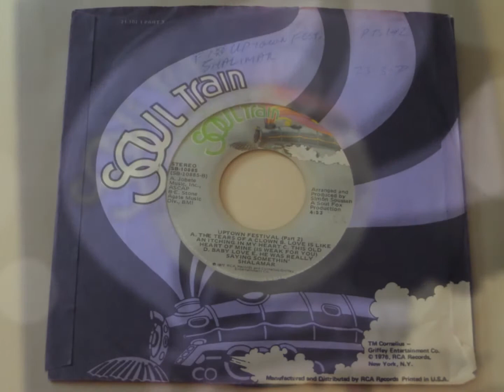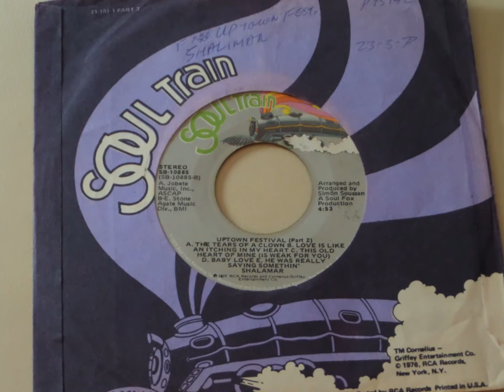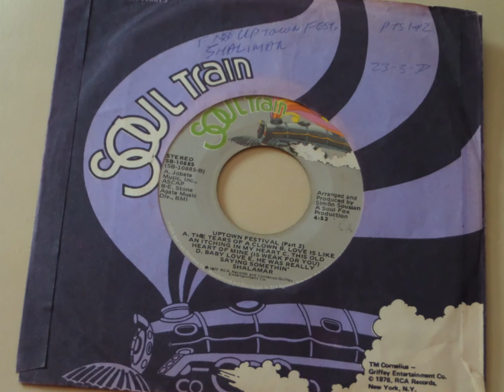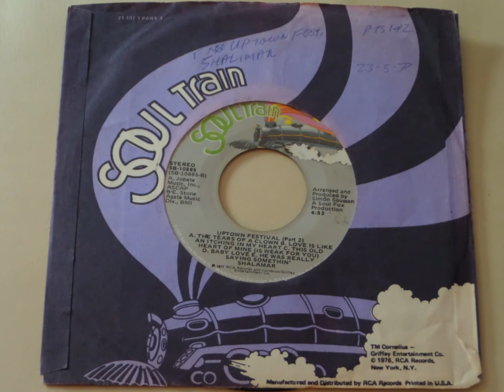Uptown Festival 2 Shalamar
The flip side of the Uptown Festival
Listen to 70s Soul 24/7